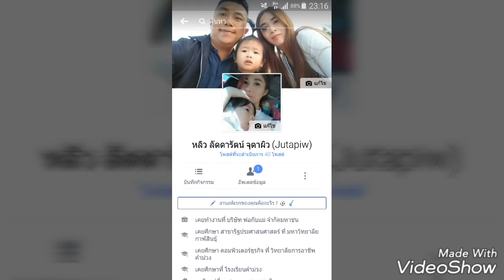ปลาเผา ย่างซี่โครง กินข้าวเล่นสงกรานต์หน้าบ้านแสบ 13/4/60